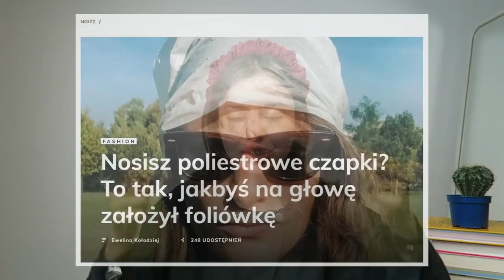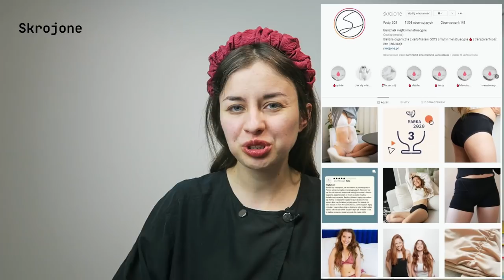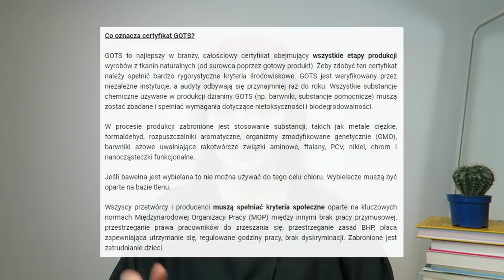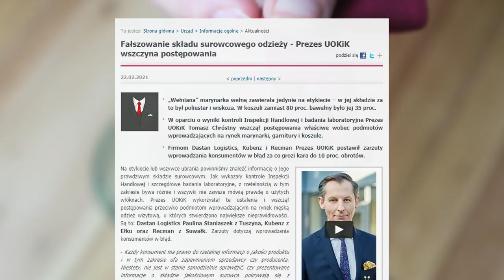50% ubrań ma inny skład niż ten na metce | Jak rozpoznać materiał? | fast fashion